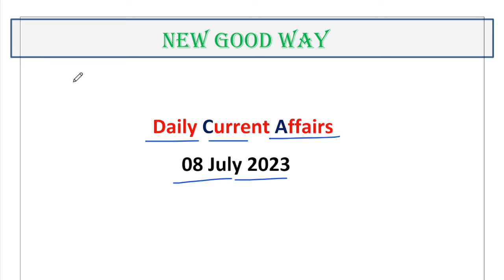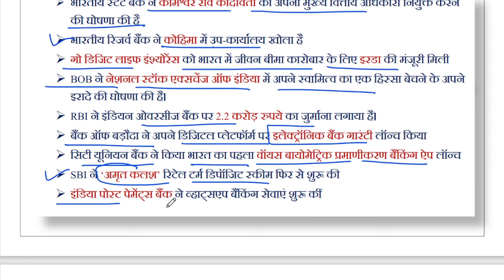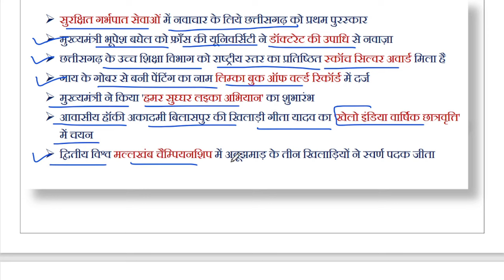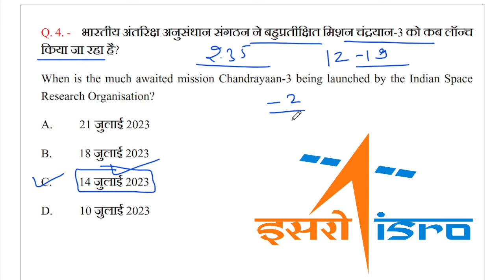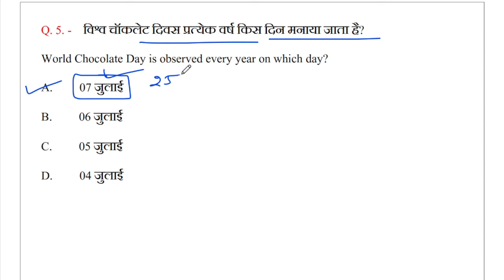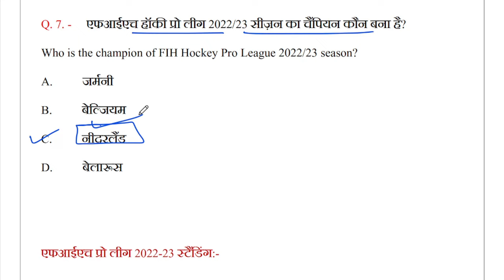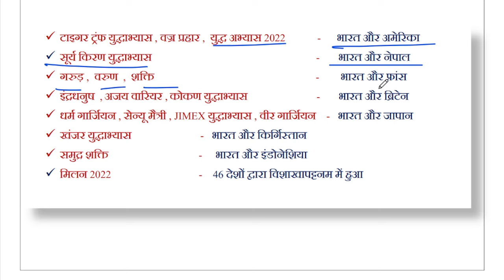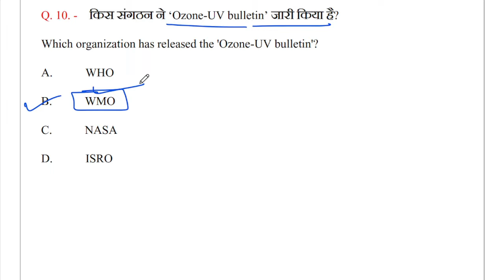Daily Current Affairs / 08 July 2023 By NEW GOOD WAY / CurrentAffairs In Hindi / Daily Question